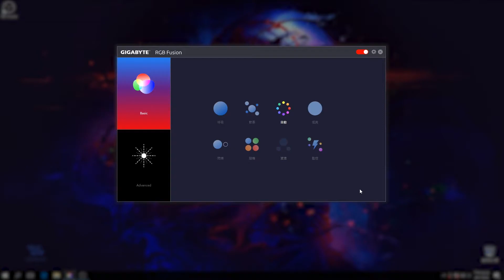Control Compatible Aerocool's Project 7 Products With Your 4 Pin Motherboard's Software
Project7 products that are compatible with our P7-S1 software can also be controlled with RGB compatible motherboards and their accompanying software: